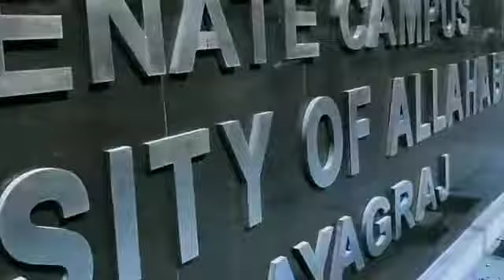allahabad_university Art